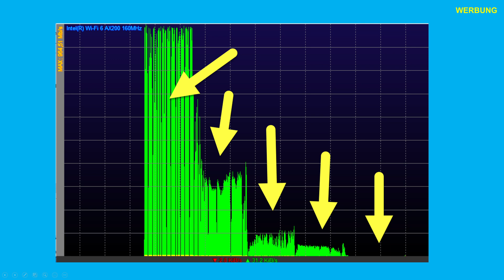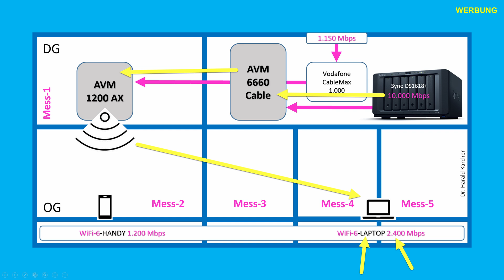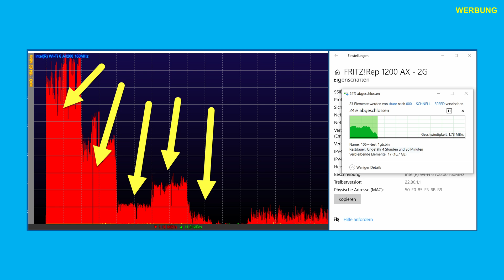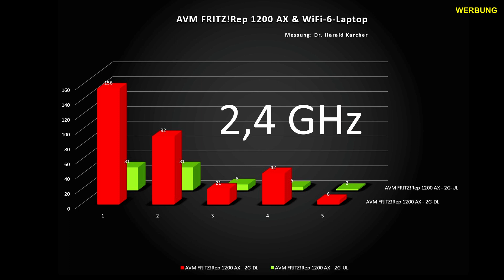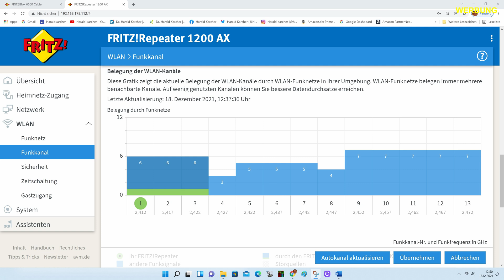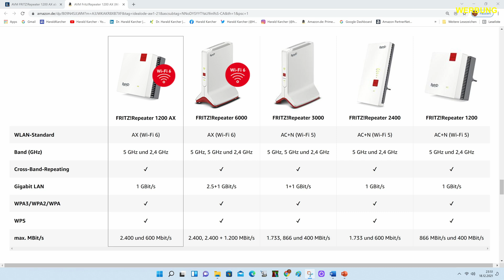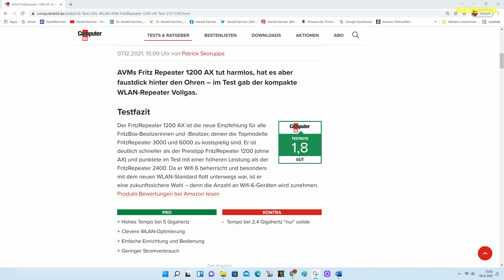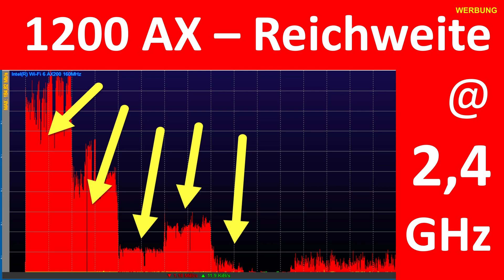AVM 1200 AX - Reichweite bei 2,4 GHz versus 5 GHz - WLAN-TEST mit WiFi-6 Fritz Repeater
Der AVM FRITZ!Repeater 1200 AX vom Dez 2021 funkt im 5 GHz Band zwar schnell, aber nicht sehr weit. Kann er dann wenigstens bei 2,4 GHz auch mit Reichweite glänzen?

00:00 Test-Aufbau
00:36 Rückblick auf 5 GHz
01:30 Fünf 1200 AX für 5 Zimmer
02:22 Zwei 1200 AX für 5 Zimmer
03:30 Speed & Reichweite bei 2,4 GHz
05:00 DL bei 2,4 GHz
05:55 UL bei 2,4 GHz
06:23 Gesamtschau DL & UL bei 2,4 GHz
06:58 Gesamtsicht 2,4 und 5 GHz
07:57 WLAN-Kanal-Setup: Automatik
09:07 Noten bei Amazon & ComputerBild
10:45 High-End-FRITZ!Repeater 6000